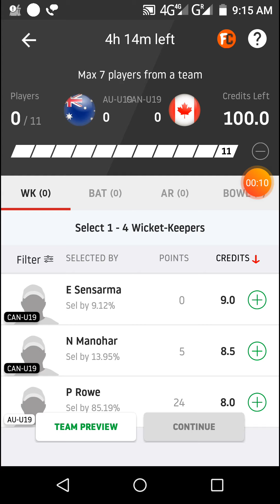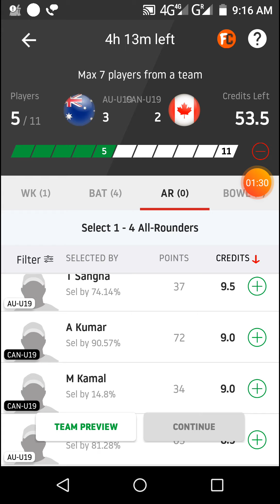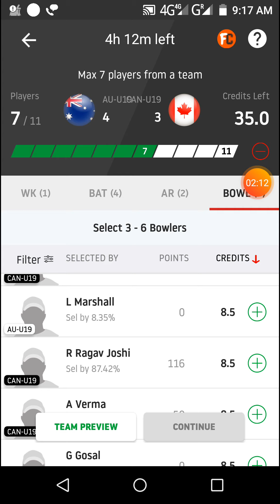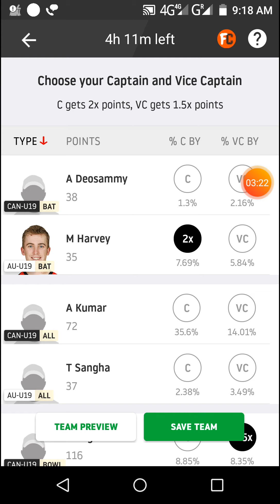AU-U19 vs CAN-U19 Dream11 cricket match...Under 19 world cup..